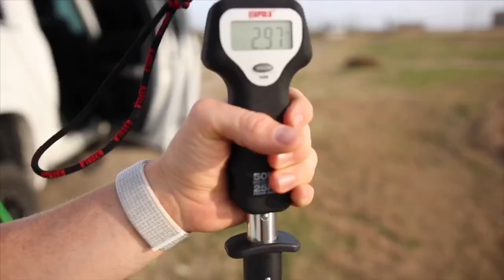Epic Day Of Pond FISHING 🎣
RAT-L-TRAP LURE 👉🏼

SHIMANO METANIUM DC Left Handed Retrieve: